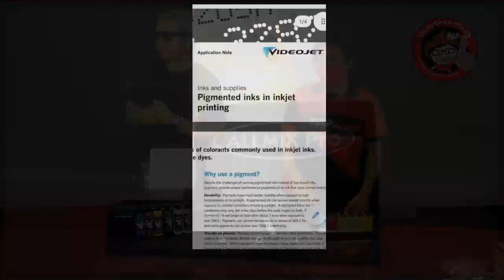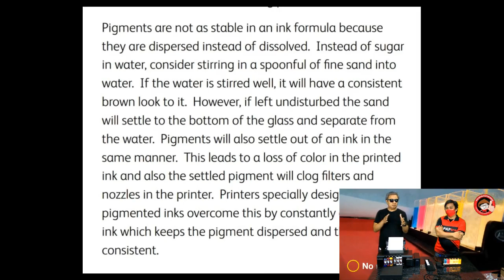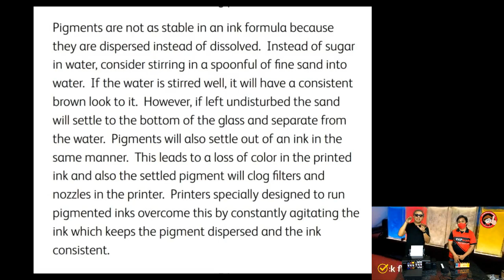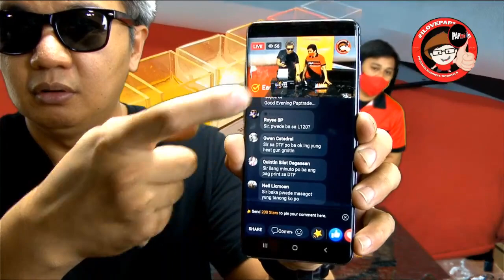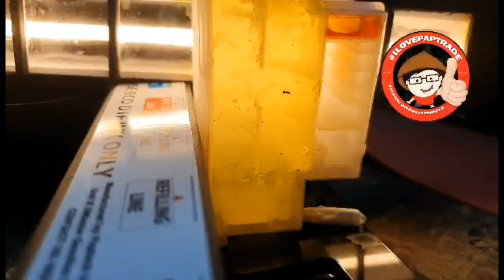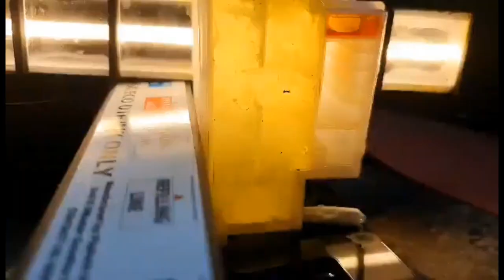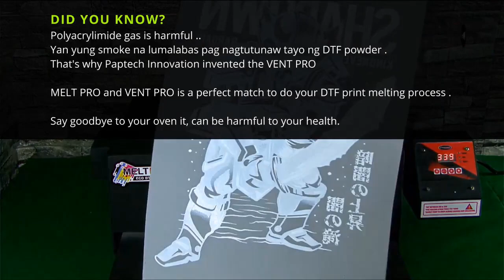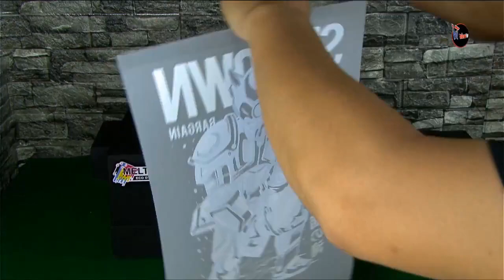ALLMIX PRO Explained! How it Works Live Discussion and Demonstration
Non-Destructive, No Modification DTF Conversion? Easy Plug n Play! pm for more details. "All Mix Pro"

also can be used and very effective for Eco Solvent printer, SemiSol Printer, Dye Ink, Subli Ink and Pigment Ink.

How it works? Watch (Closer View)

ALLMIX Pro advantages:
1. Mixes all ink tanks not just the white ink.
2. Clean look
3. Avoid backflow of ink, as it uses original epson ink flow tubes.
4. Very efficient, and power saving.
Power only via USB, plug directly to USB port.
5. Saves ink compared to external tanks. No need to maintain high volume external ink tanks.
6. Can be operated very long hours with no problems.
7. Easy to install and use.
8. No maintenance required
9. Helps prevent clogging by keeping proper ink consistency on all ink tanks
10. Prevents ink contamination.

Models available for:
L1800
L1300
L805
L800
L120
L130
L210
T60
T50

High recommended for:
DTF printers
Sublimation printers
Pigment printers
Ecosol printers
Semisol printers

We also accept conversion to ECO DTF "ALLMIX PRO" version.
for Epson L1800 & L805

Paptrade Enterprises
Home of Digital Printing Machines and Supplies